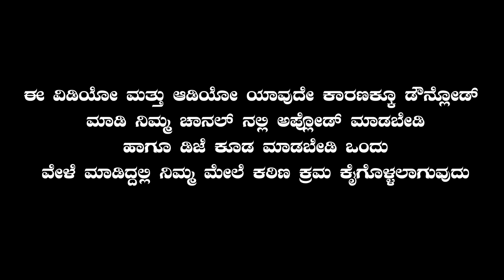ಮಾವನ ಮಗಳ ದೂರ ನಿಂತ | Mavan Magal | Malu Nipanal Janapada Video Song | Uttar Karnataka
Song : Mavan Magal Dura Ninta

Singer : Malu Nipanal Singer

Lyricist : Malu Nipanal Singer

Camera & Edit : HB Ghataprabha

Vocal Mix : Adhi Shakti Uddamma Devi Recording Studio Nipanal